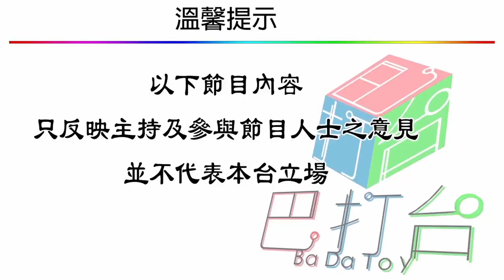古惑伙記賤老闆 | 官勞勾結，朝中有人有辦法，外勞輸入，宗教界特事特辦，蠱惑老闆請外勞全是同姓三分親 | 第二十八集 D 第四節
古惑伙記賤老闆 第二十八集 2019年04月25日
主持: 大肥 , 238

第三節: 政府照顧外勞無微不至，畜牧、農業、護理人優先招聘，廣告請人出蠱惑

第四節: 官勞勾結，朝中有人有辦法，外勞輸入，宗教界特事特辦，蠱惑老闆請外勞全是同姓三分親